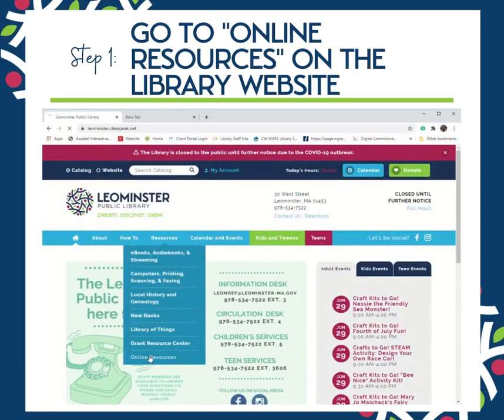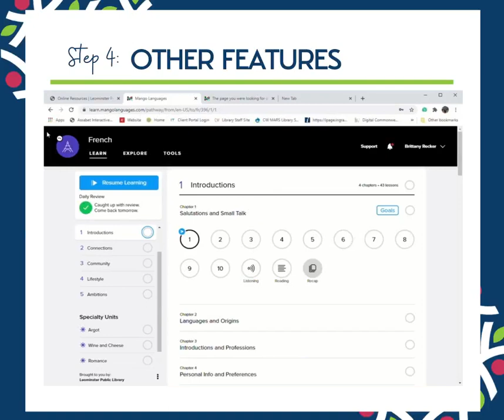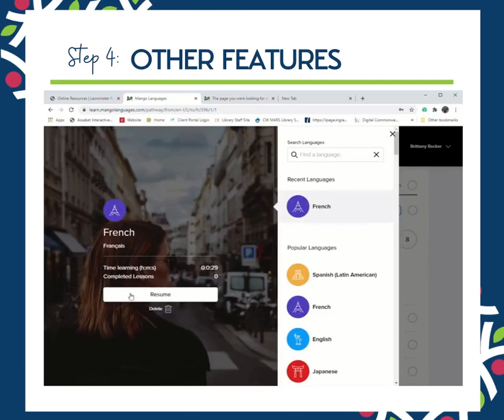How-To Use Mango Languages Tutorial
Language-learning software available to Leominster library card holders.